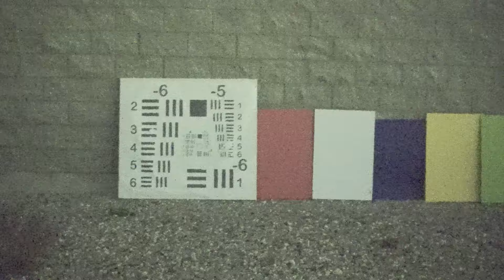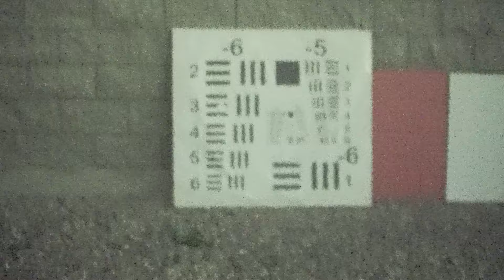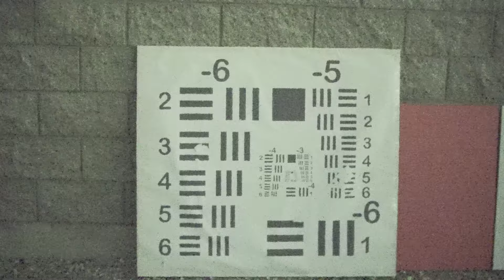Low Light color night Vision Camera in Starlight no moon Scene w/X27 Sensor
X27 Low Light color night vision Camera imaging in Starlight no moon conditions.